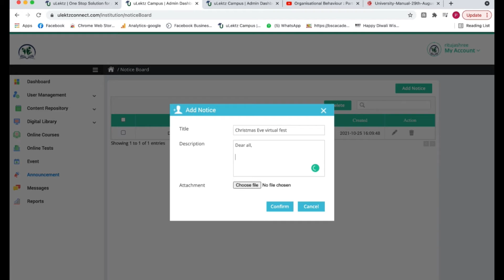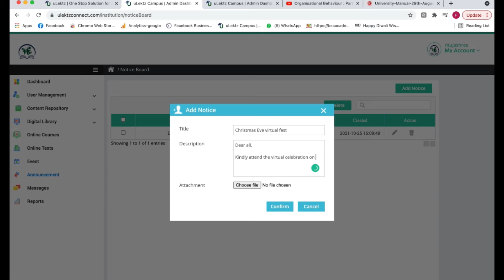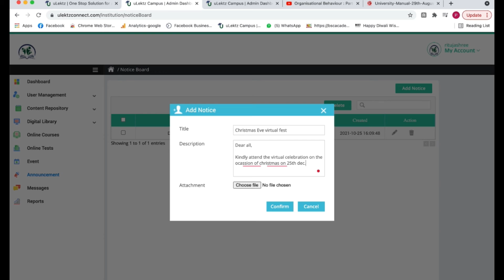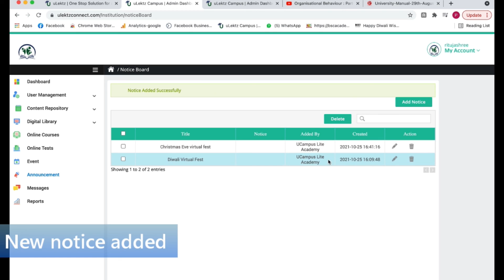How to access announcement page?